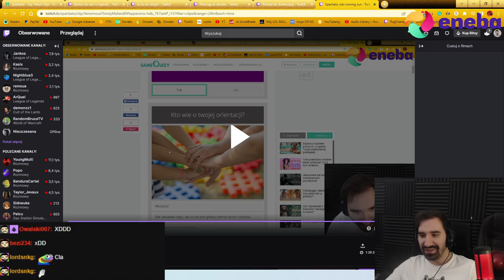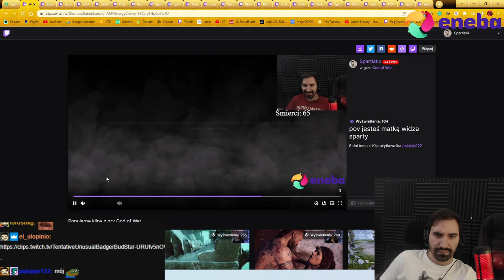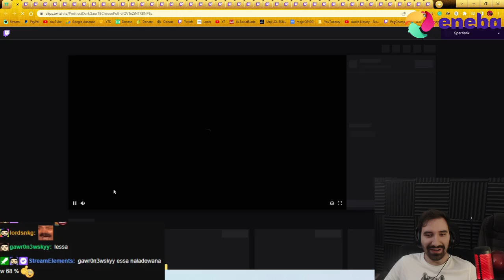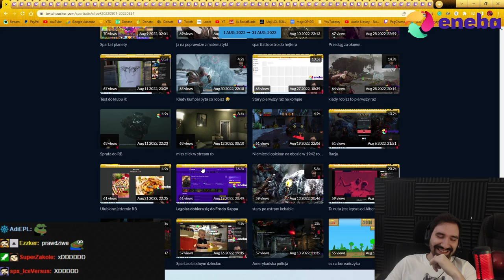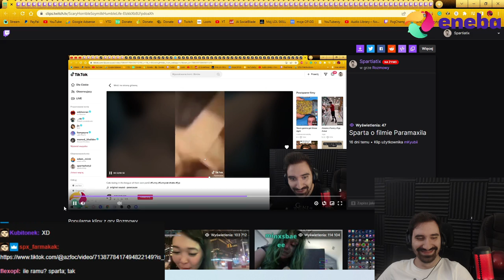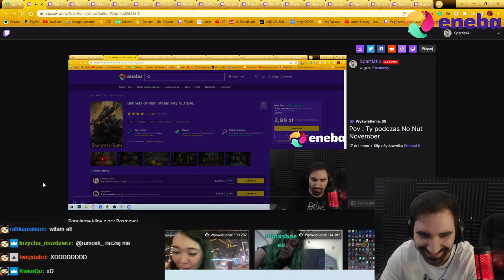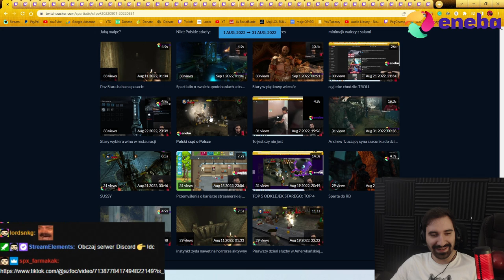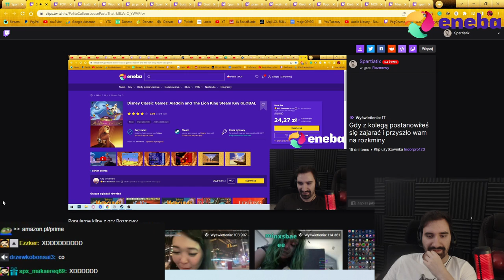POLSKI RZĄD MYŚLĄCY KOMU JESZCZE ROZDAĆ HAJS 🤑